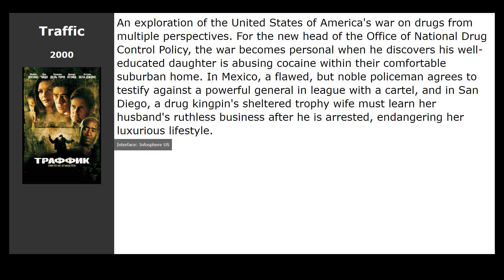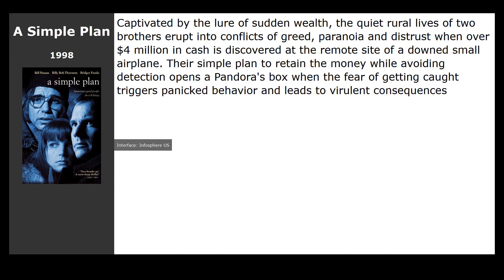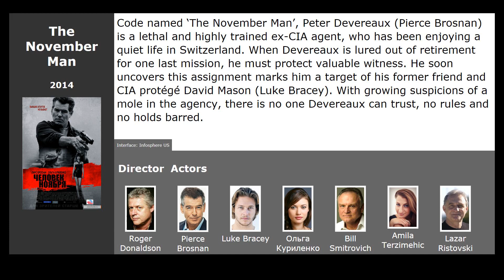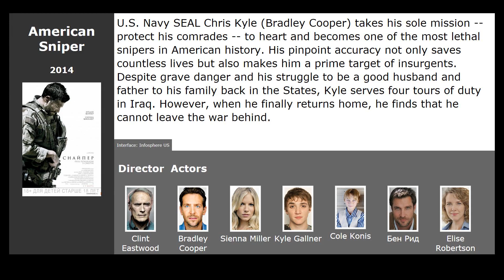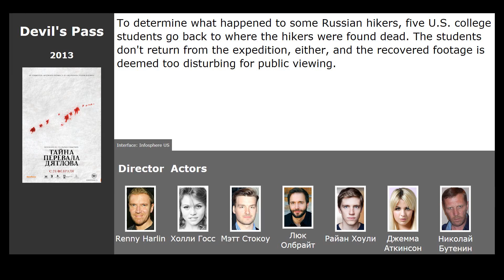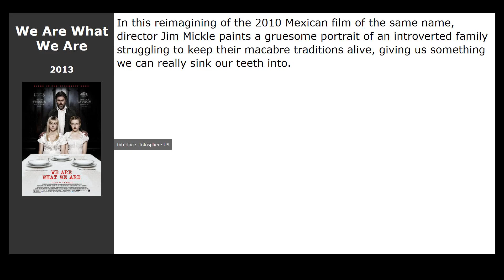20 best movies like The Counselor (2013)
Movies similar to The Counselor (2013):

00:00 Introduction
00:13 Escobar: Paradise Lost (2014) / genre: crime, thriller, drama
00:25 Traffic (2000) / genre: thriller, drama, crime
00:38 Sicario (2015) / genre: action, thriller, drama
01:13 No Country for Old Men (2007) / genre: thriller, drama, crime
01:44 A Simple Plan (1998) / genre: thriller, drama, crime
01:55 Savages (2012) / genre: thriller, drama, crime
02:06 Momentum (2015) / genre: action, thriller, crime
02:19 Before I Go to Sleep (2014) / genre: thriller, detective, drama
02:31 The November Man (2014) / genre: action, thriller, crime
02:42 Time Lapse (2014) / genre: fantastic, thriller
02:53 Rosewater (2014) / genre: drama, biography
03:06 American Sniper (2014) / genre: action, thriller, drama
03:17 Stonehearst Asylum (2014) / genre: horror, thriller
03:38 Housebound (2014) / genre: horror, thriller, comedy
03:51 The Canal (2014) / genre: horror, thriller, detective
04:04 Exists (2014) / genre: horror, action, adventure
04:16 The Dyatlov Pass Incident (2013) / genre: thriller, horror, fantastic
04:29 The 7th Floor (2013) / genre: thriller, detective
04:42 Gravity (2013) / genre: fantastic, thriller, drama
05:24 We Are What We Are (2013) / genre: horror, thriller, drama